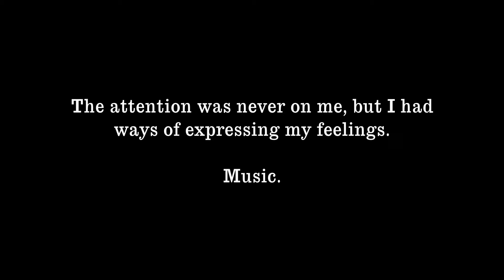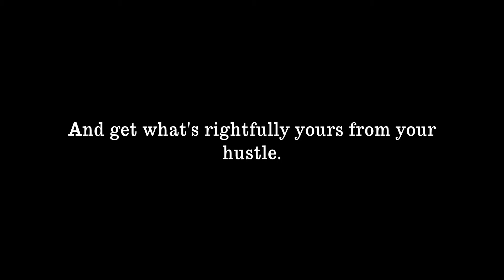'Good Enough' Trailer | Quotev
Requested trailer